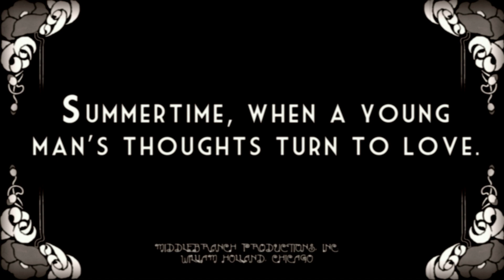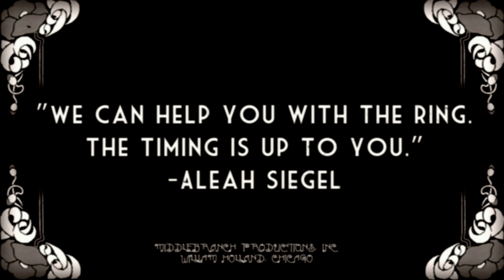A Sunday Afternoon Engagement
Produced by Middlebranch Productions, Inc.